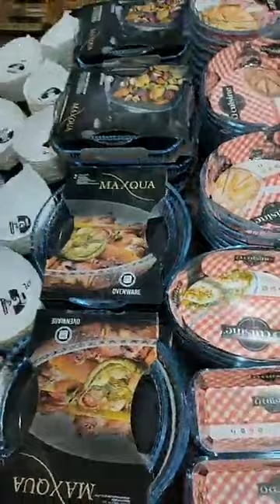جديد بزار السلطان ولد حدة سطيف مقابل مسجد 1014